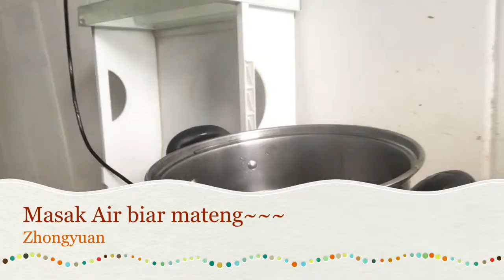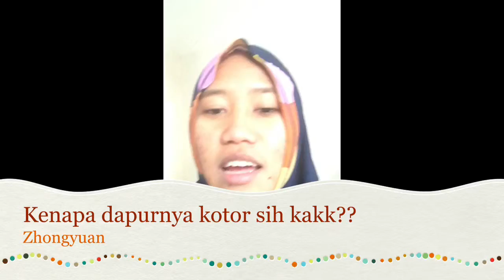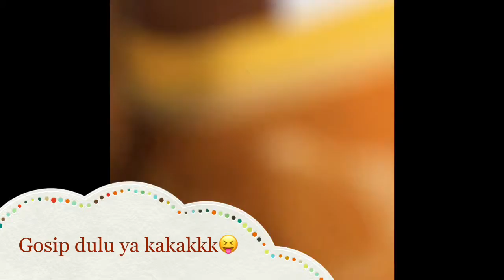VLOG ep1 - Masak "SAYUR ASEM" ga pakai lama with Sajiku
Jadi kalau untuk foreign student slalu disiapin dapur umut biar bisa masak di dorm. Disini asrama cewek sm cowok juga terpisah loh.